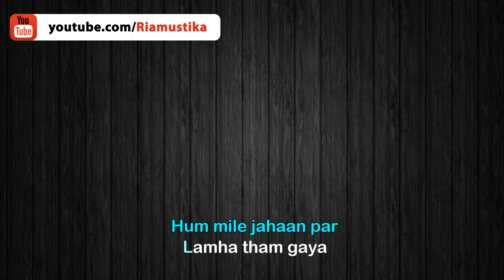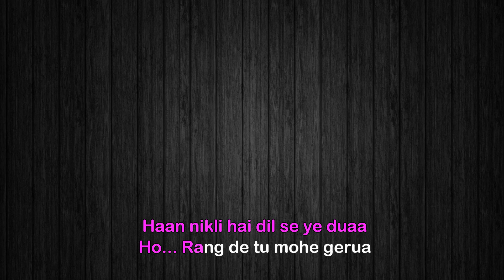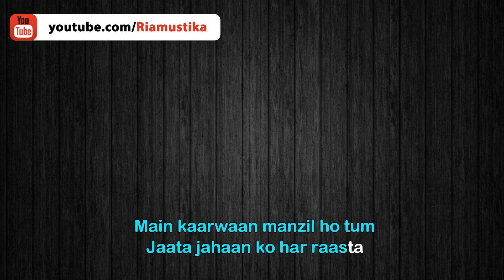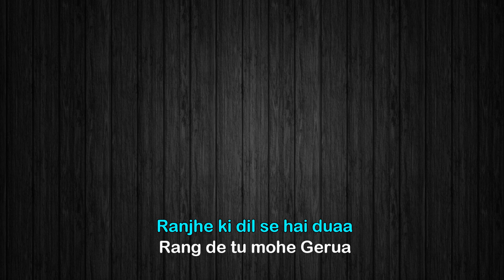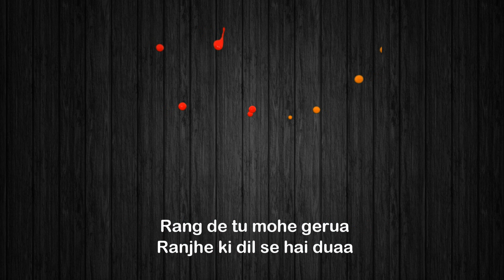Gerua Karaoke KORG PA 600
Sejuta Luka Karaoke (Nada Cewek) KORG PA 600

Dipopulerkan: Rita Sugiarto
arransemen : Dendra

Bagi yang berminat request cover lagu / aransemen lagu versi KORG PA 600 bisa ditulis di comment lur...